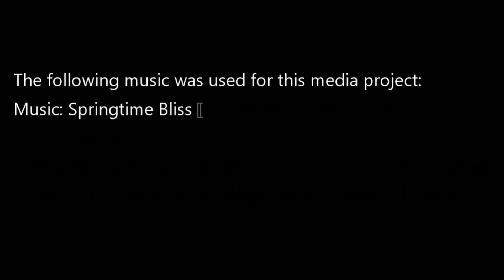Not Counting Women and Children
Scripture reading and sermon for Sunday, August 5, 2023, at St. Andrew's Hespeler Presbyterian Church. Why didn't Matthew bother counting the women and the children?